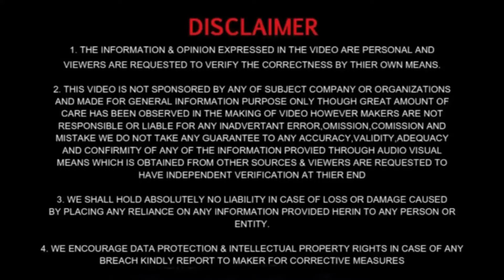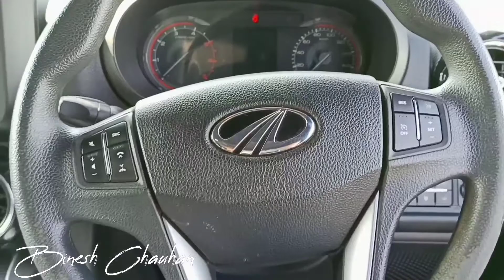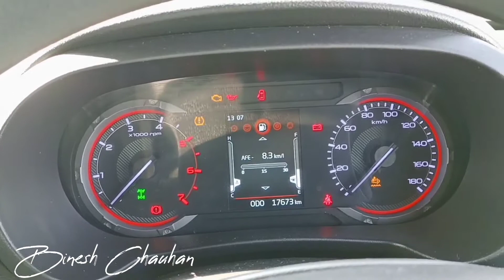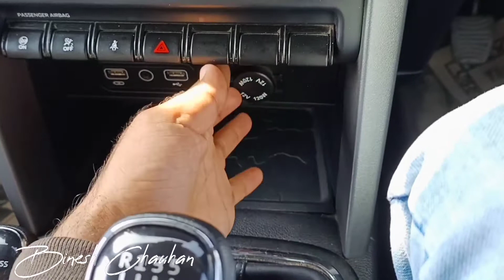Mahindra Thar Lx 4 STR Hard Top Diesel 2021 Varient 4×4 / Features & Spacifications !